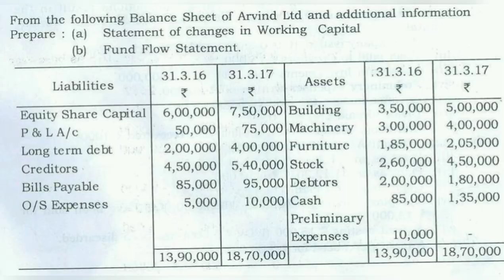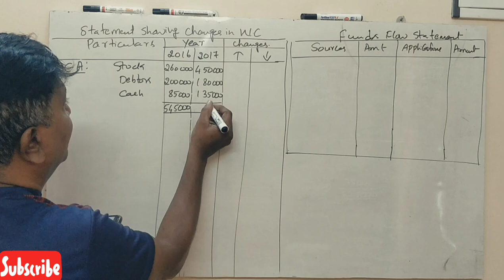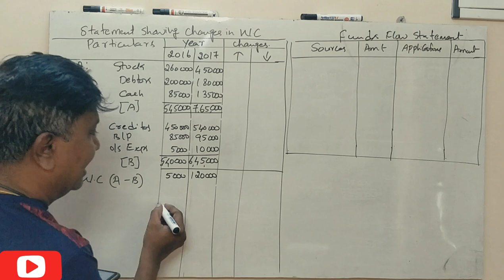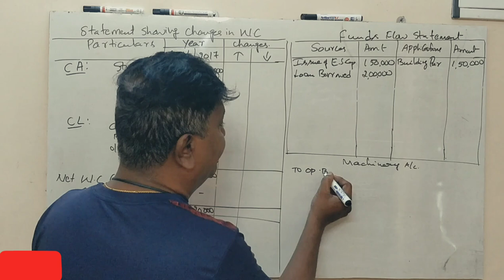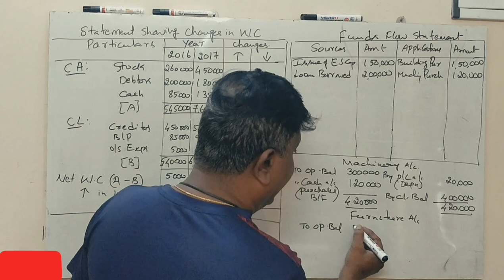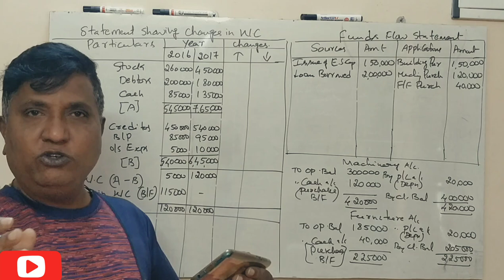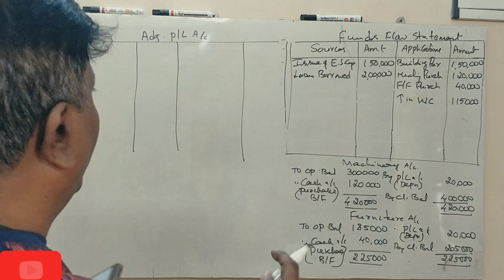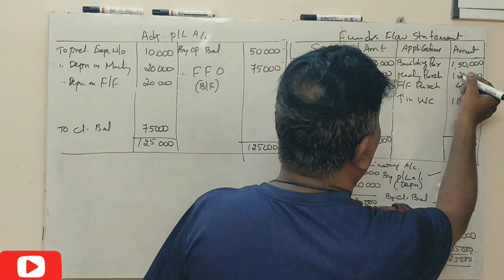Funds Flow Statement in Kannada PART 11 - B.Com 2019 Question Paper for 14 Marks (BY Srinath Sir)